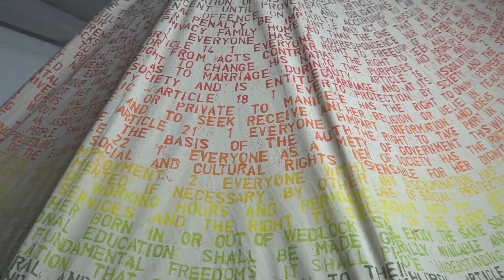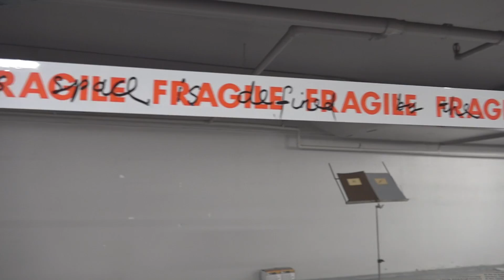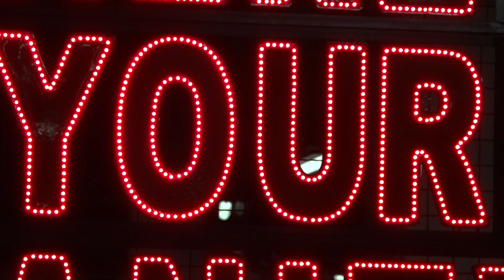DRIVE THRU London Art Show Q Park 2016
Drive Thru  London Art Show

Curated by Roger Clarke and Peter Fillingham.
Supported by Geoff Leong and QPARK

Artists:
Adam Nankervis
Anthony Heywood
Cedric Christie
Charlotte Moth
Cullinan Richards
Dafna Talmor
Daniel Pettitt
Danny Pockets
Donald Smith
Doug Clark
Edward Chell
Edwina Fitzpatrick
Esther Windsor & Peter Fillingham Fabian Peake
Gillian Duffy Hand in Glove Helen Marshall
Ian Dawson
Janet Hodgson Jacqueline Pennell Joan Key
Jonathan Slaughter Jonathan Whitehall Judith Dean
Julia Andrews-Clifford Kate Renwick
Laura Emsley
Laura Omacini Majella Dowdican Maria Paz Garcia Mark Woods
Martin Thomas
Matilda Clarke
Michael Shaw
Norman Mine
Pauline Nadal
Peter Hofer
Peter Lewis & Makiko Nagaya Rebecca Scott
Renata Hegyi
Robert Luzar
Roger Clarke
Rosanna Dean
Ross Clifford & Daniel Hartlaub Rupert Norfolk
Seamus Farrell
Sinéad Bligh
Sofia Borges
Stéphane Blumer & Doug Haywood Steve Pettengell
Stuart Robinson
Sophie Bedingham Smith Tess Williams
Toni Gallagher
Vanya Balogh
Victor Mount
Wolfgang Berkowski

Film by Mona K. Artist